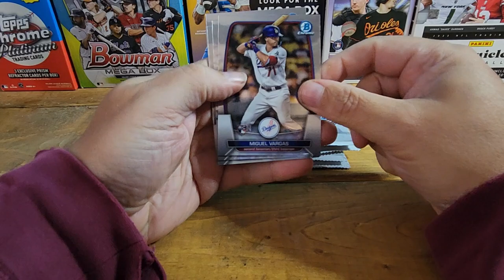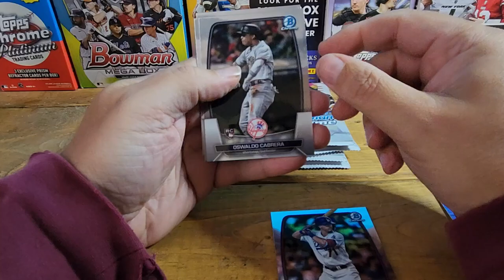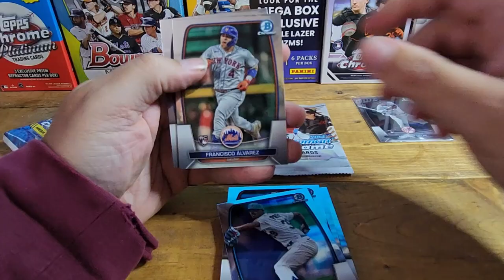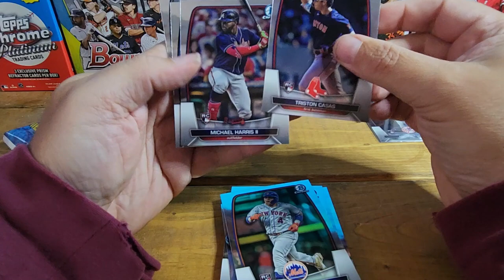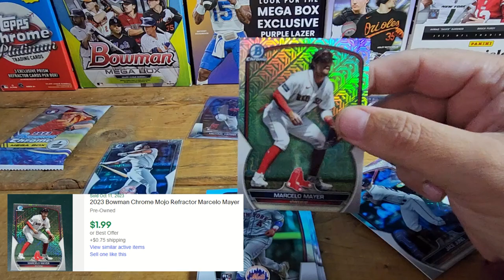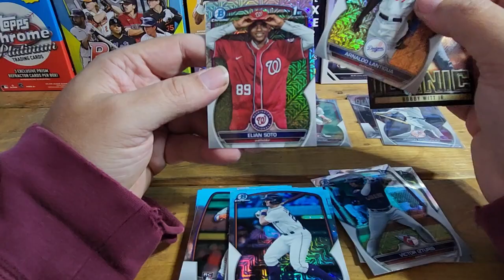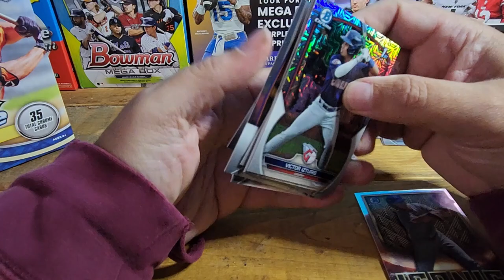Bowman Chrome MEGA Box - MOJO Packs!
Picked a new mega box up to see if we could get any good mojos!